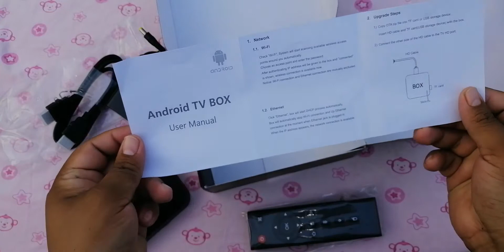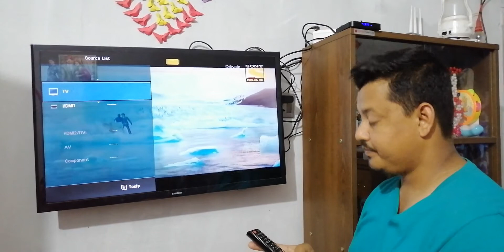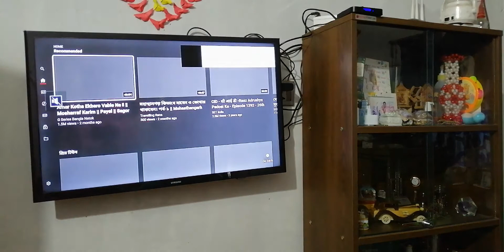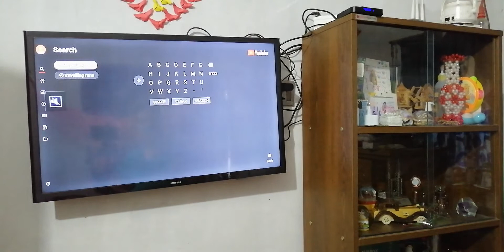কিভাবে পুরাতন টিভি কে এন্ড্রোয়েড/স্মার্ট টিভিতে রুপান্তন করবেন। Convert OLD TV to Android/smart TV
আপনারা কিভাবে পুরাতন টিভি কে এন্ড্রোয়েড/স্মার্ট টিভিতে রুপান্তন করবেন তা দেখানো হইয়েছে । How to Convert OLD TV to Android/smart TV